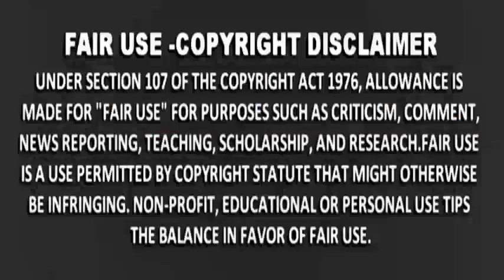TRENDING NEWS! PINAY OFW TULOY ANG PAGTIRA KAY MAIS HAMDAN, SA PAG MOCK NG FILIPINO ACCENT! YouTub